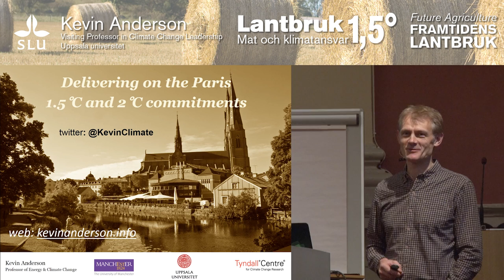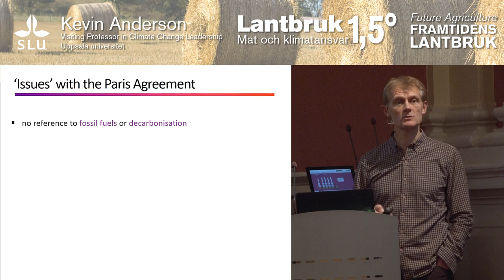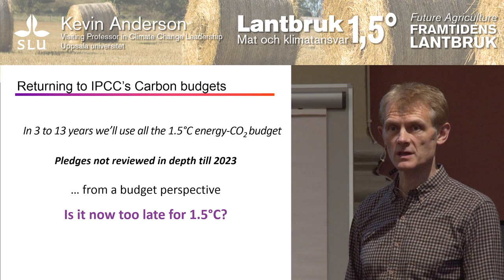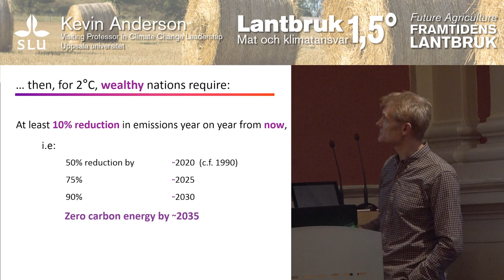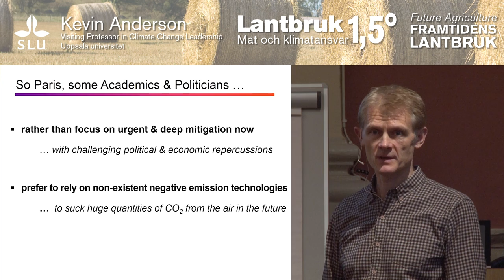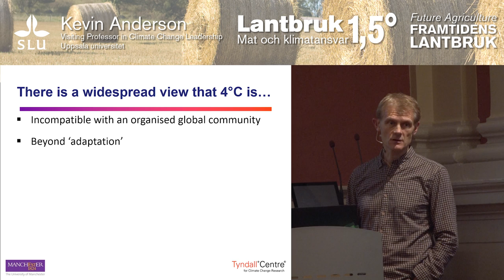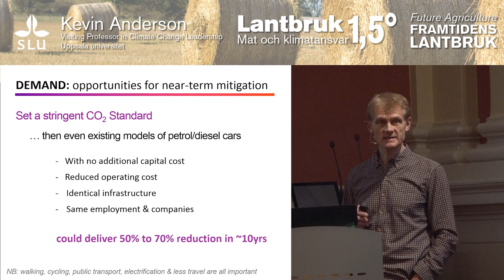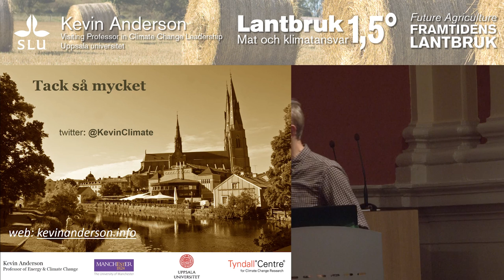Lantbruk 1.5°C - Mat och klimatansvar - Kevin Anderson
Delivering on the Paris 1.5°C and 2°C goals
Kevin Anderson, Zennström Visiting Professor in Climate Change Leadership, Uppsala universitet,
Deputy Director of the UK Tyndall Centre, and Professor of Energy and Climate Change at the
Greenhouse gases are global by nature but, the amount of greenhouse gases that are emitted, and
the consequences of their warming effects, differ between countries. For some, climate change is
already today a matter of life and death. The fact that the world’s leaders could come to an agreement
in Paris gives some hope, but what do the goals of 1,5 or 2°C actually mean in practice?